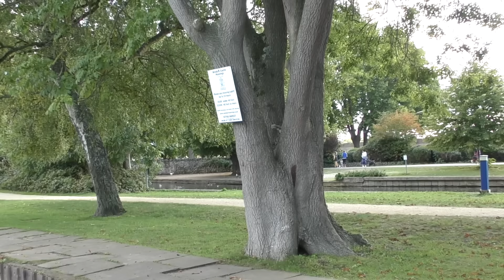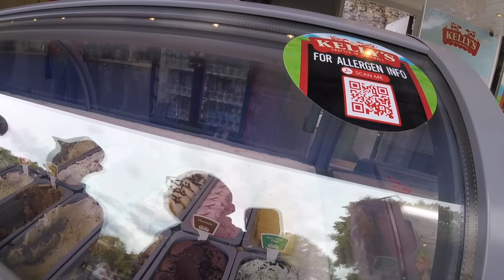#154 - When Boat Vloggers Meet: Widebeam Boat Life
In this vlog, we travel to Windsor to see the castle and meet up with boat vloggers Lisa and Glenn from "A Life Full of Meaning."

We also take you on a trip with Julie to see her paintings at Corsham gallery. Life is still hectic, but we love it!

Life Full of Meaning - @FullofMeaning

If you love Julie’s artwork, she sells cards, coasters, prints, and original art on her website. Or why not get in touch with her if you have a beloved family pet that you want immortalised in oils, acrylic ink, pastels, or watercolour.

Annie of the Point coming soon.